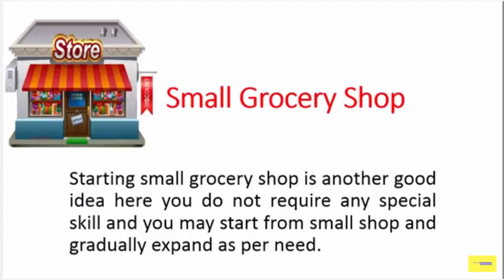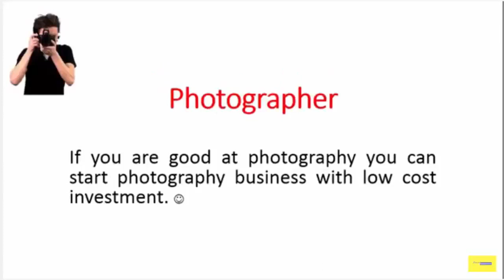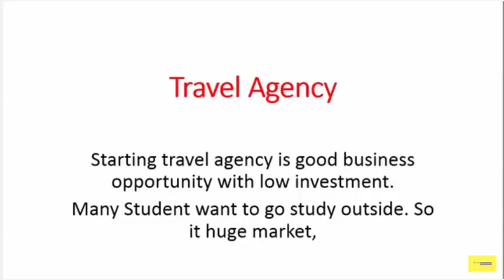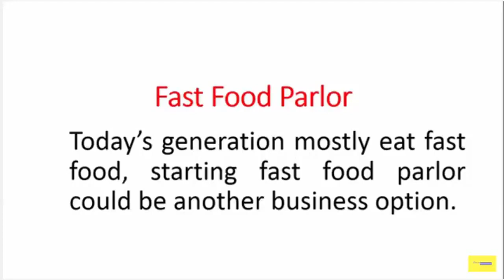30000 to 40000 महीना Small Business Idea In Hindi.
Top Small Business Idea In low investment you can start   Low in Investing Crispy Potato Chips | French Fries Recipe Business How To Earn Money